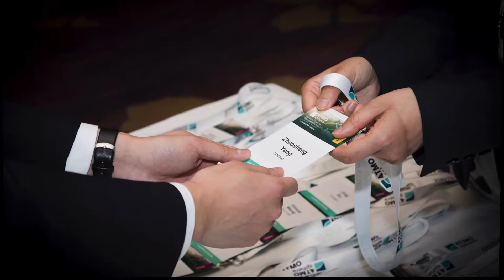ATMO CHINA 2018 Slideshow Summary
ATMOsphere China 2018 was held in Beijing, China.